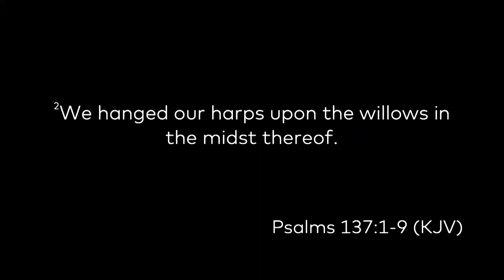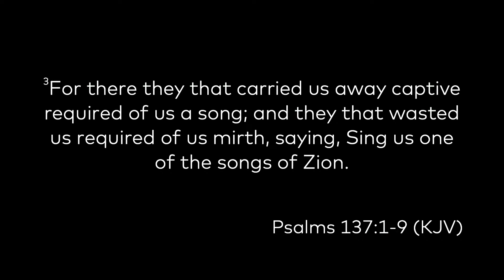Justin Gage - How to Sing in A Strange Land